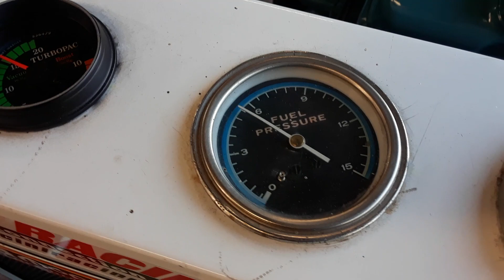440 6 Pack "Quench Head" Engine Part 2: (Running)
This is a closed chamber 915 cast iron "quench head" 440 6 pack. I built this with a "pump gas" friendly "static" 9.5 : 1 compression ratio and a quench height dimension based on the 0.040" - 0.044" thick Fel Pro 8519PT1 "standard" issue head gasket.
For those that don't know about "metallurgy", a Rockwell "C" scale, a Vickers and Brinell testers are specialized pieces of equipment that can test/evaluate the surface hardness of steel. There are also ASTM tests that can be done to analyze the micro grain structures of steel. That's what I am referring to in the video relating to the camshafts and the lifters. Again, sorry for my shakiness making this video, I'll do better next time. Here is a link to "Nick's Garage" for a dyno pull on a very similar engine. NO "quench head" design, NO 2.14/1.81 valves and NO "roller valve train" with true 1.5 ratio rockers. Nick "zeroed" the deck, did some "bowl" work on the 906 heads and used a "mild" Lunati "Voodoo" Hyd. flat tappet camshaft. Result: 421 HP@ 5000 RPM /495+ Ft/Lbs torque @ 3900 RPM. Regards,  Tim.
NOTE: A recent 440 Six pack dyno pull from Nick's Garage (The Black Diamond). Mild Hydraulic FT Cam, zero deck height, slight head porting, stock rockers & exhaust manifolds. Results: 436 HP @ 5300 RPM / 507 TQ @ 3900 RPM.